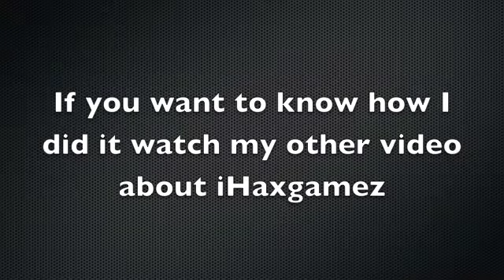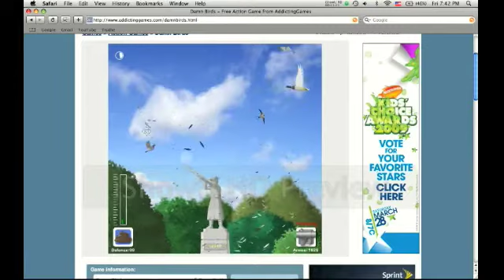Damn Birds Hacked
aka killing helpless creatures with a bazooka